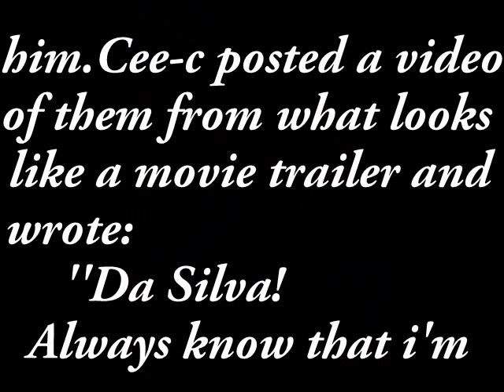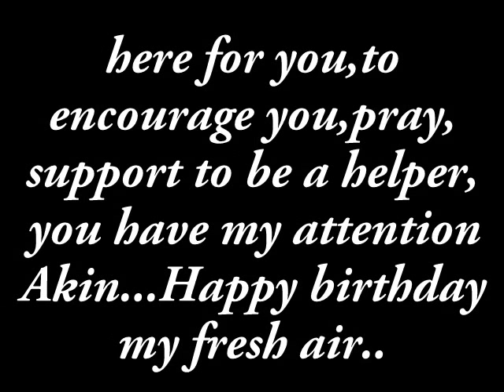BBNaija's Cee-c celebrates Leo on birthday